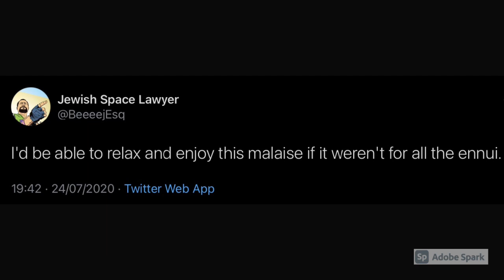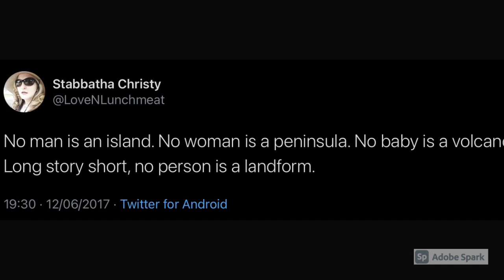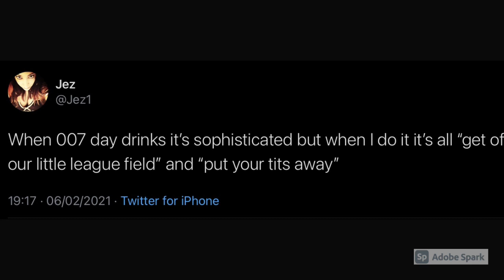‪Tweets Out Loud™‬ Season Four Episode Three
‪Tweets Out Loud™‬
‪Season Four
Episode Three

Tweets by @ShortSleeveSuit @rn_murse @BeeeejEsq @LoveNLunchmeat @JohnLyonTweets @paminski @luvleelyd @ADHDeanASL @Jez1
and @Freak0nIine

Title Artwork by @MatticusFinch1

‪Follow them all on twitter and Instagram now.
Tweets Out Loud™ Tweets for your ears.